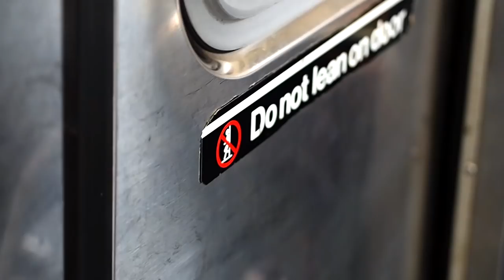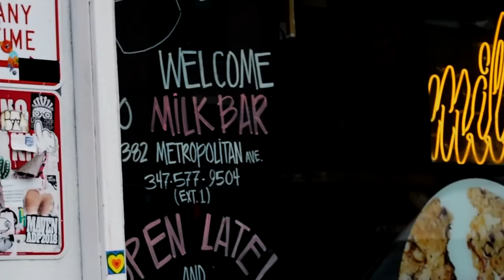A dream came trueee! Unsere Reise nach New York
Schön, dass du bei uns gelandet bist! Wir sind Sue & Yasmin von May & Berry und möchten dir ein wenig Inspiration und das ein oder andere Tutorial schenken.

Dieses Video ist ganz besonders speziell für uns, weil es um unsere New York Reise geht 💕. Wir waren im September mit unserer Freundin Sophie eine Woche da und möchten unbedingt ganz schnell wieder zurück – so schön war’s! Ein riesengroßes DANKE gut an unsere Freundin Sarah, die uns sooo sehr beim Schnitt dieses Videos geholfen hat. Sonst würden wir bestimmt noch Mitte nächsten Jahres dran sitzen 😄

In unserem Studio in der Bonner Altstadt geben wir regelmäßig Handlettering & Illustration Workshops. Auf unserer Website kannst du dich für den Newsletter anmelden und immer auf dem neuesten Stand bleiben:

Auf Instagram gibt es täglich Neuigkeiten von uns!